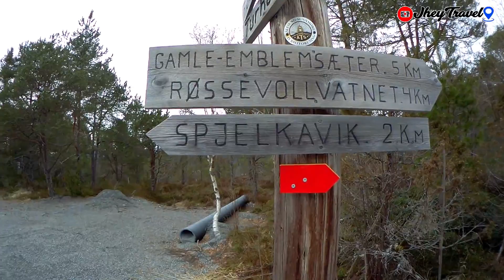SANA MAY GANITO DIN SA PINAS | Ep 6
Norway Adventure Episode 6
Spjelkavik Mountain Alesund Norway, First time ko umakyat ng bundok dito sa Norway tapos na yung winter pero may mga snow parin sa bundok kaya sobrang lamig parin sa taas kahit tirik yung sikat ng araw. .Hindi naman to literal na pang mountain climber talaga parang normal na inaakyat lang to ng mga locals na gusto mag exercise at mag relax napaka ganda din kasi ng tanawin paligid habang nag lalakad . .Meron din ditong chair lifter para mga nag lalaro ng Ski hindi ko sure kung operational paba talaga. .Sulit yung lakaran pagod pero hindi pawisan ahehe
April 2023

 • Drift – Jay Somed...

🎵 Track Info:

Title: Drift by Jay Someday

 • Jay Someday - Dri...
YouTube Music:

 • Jay Someday - Dri...